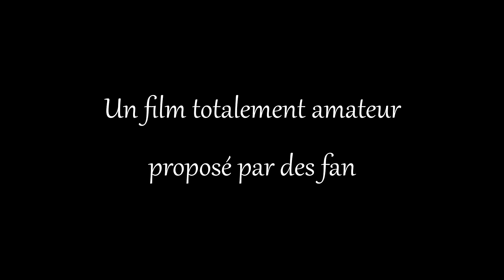Beyond Birthday Re: Lawliet - Trailer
Encore une petite devinette a été placé dans ce trailer, celui qui trouve gagne un pass pour le Hero Festival dimanche !

Artiste : __url_artiste__